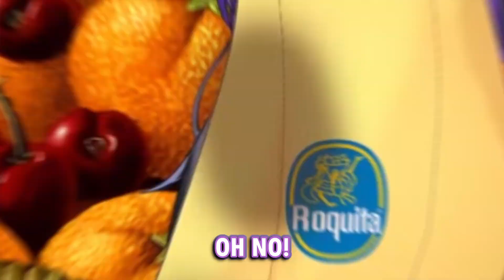Roca's Most A-PEEL-ING Banana Puns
*Insert sitcom laugh track*

44jem44 is an official clipper for the BGUS Clipper Program.

Timestamp - 7:57